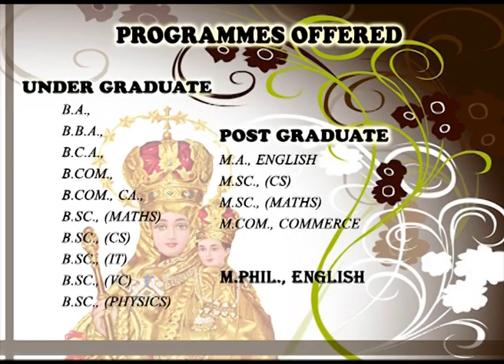Annai Vailankanni College Tanjore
DB PRODUCTIONS
JOAN MARSHAL
MR. BALA